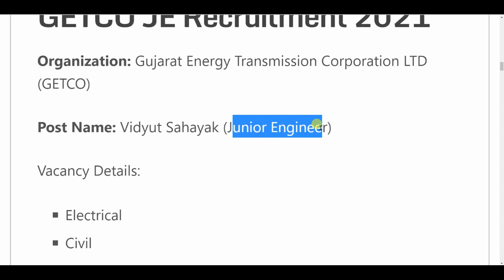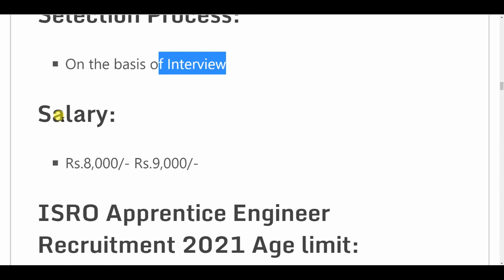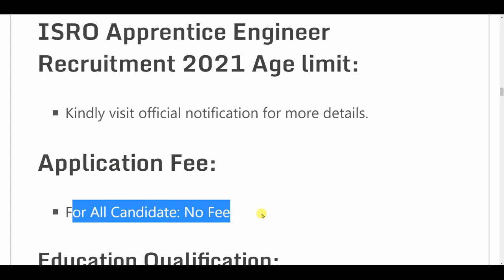ISRO recruitment 2021 | new vacancy 2021,anganwadi, sarkari naukri, post office vacancy 2021